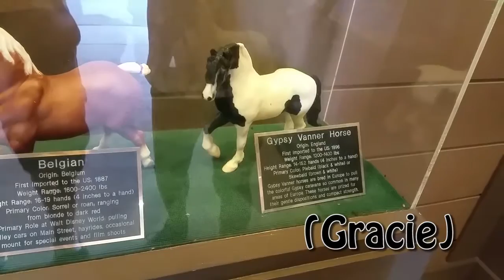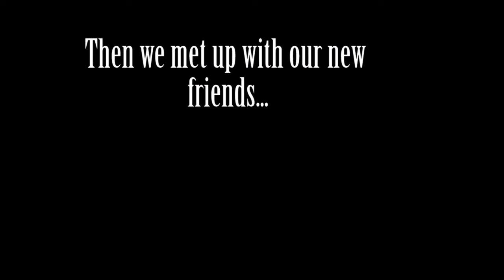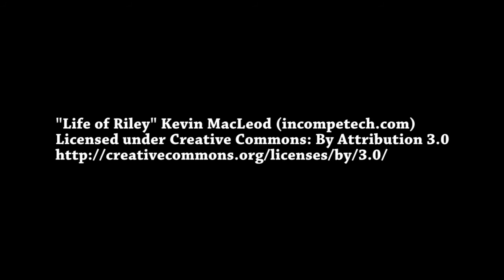Day 177 - Tri Circle D Ranch and Meeting Vlog Friends